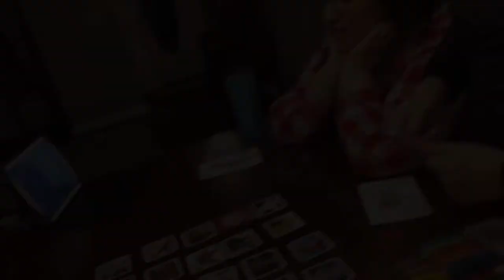Social Distancing - virtual Game Night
We’ve had to use a little creativity, a couple of iPads and Zoom, but our weekly game night with my brothers has continued these last few weeks of social distancing. It’s worked so well we’ve even branched out and tried it with other family and friends a few times playing games and laughing remotely with them around our table. So far we’ve figured out how to play Codenames, ImaginIf, Uno, Pictionary, Family Fued, an interesting version of Euchre and Outburst :-)